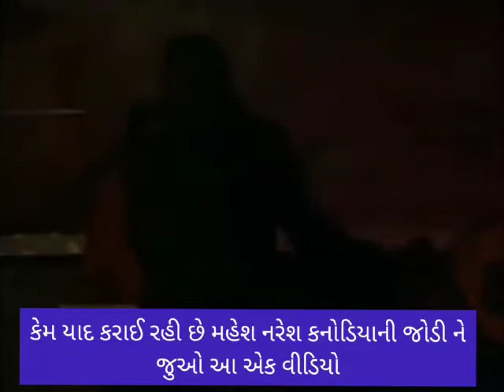મહેશ,નરેશ કનોડિયા લાઈવ પ્રોગ્રામ જોરદાર કોમેડી